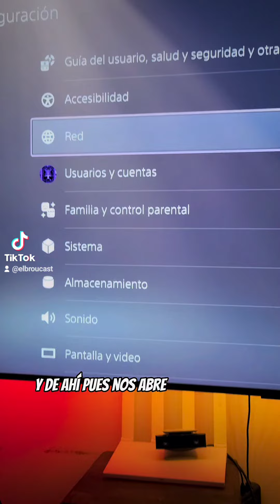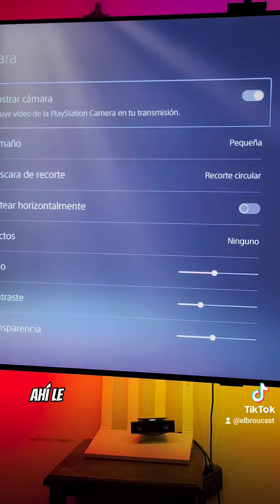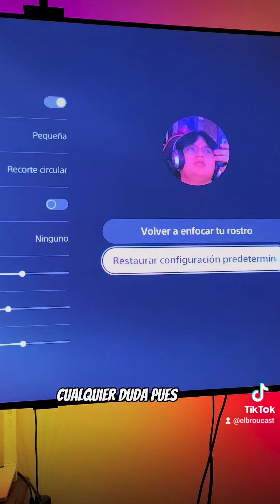Tutorial Cámara HD PS5.